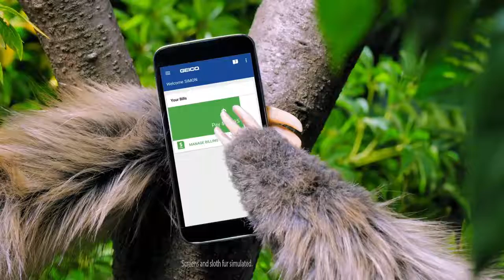Sloth Anyone can GEICO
Camera: Ryan Bedall
Gaffer: Jake Pulliam
Art Director: Shawn Stanley